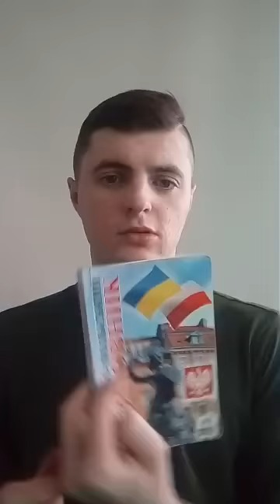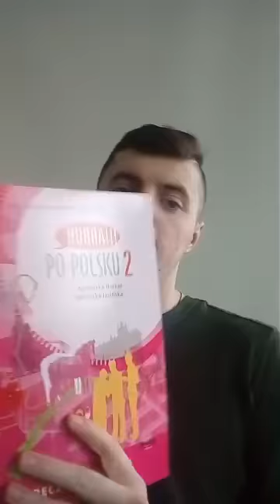Відгук польською мовою після 2 місяців САМОСТІЙНОГО навчання за ВІДЕОУРОКАМИ!